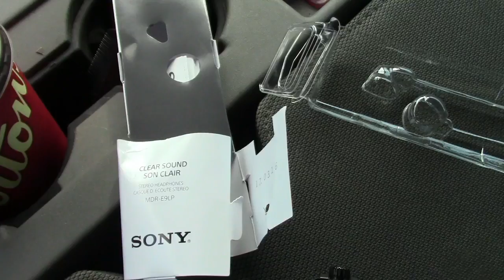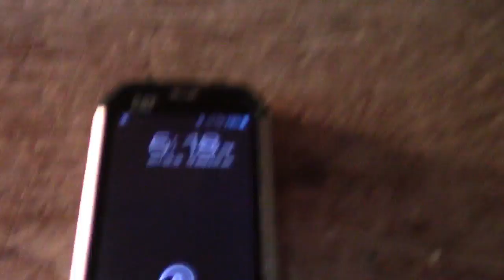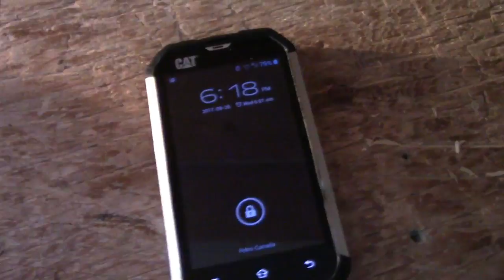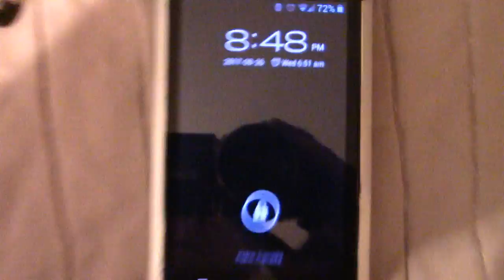HOT FALL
The ast weeks has been VERY hot man :)